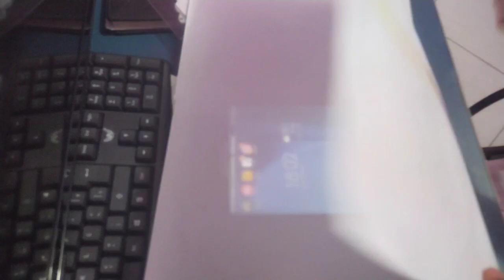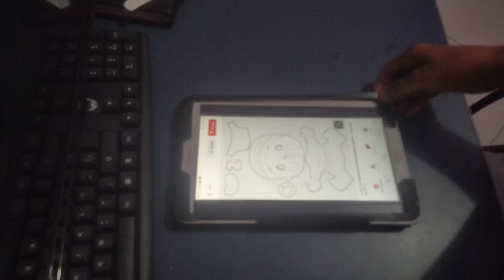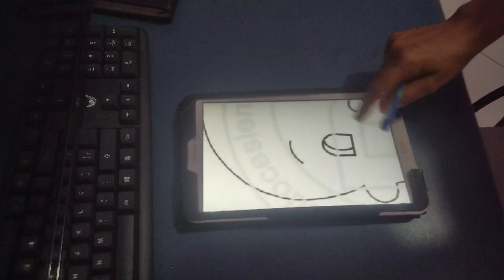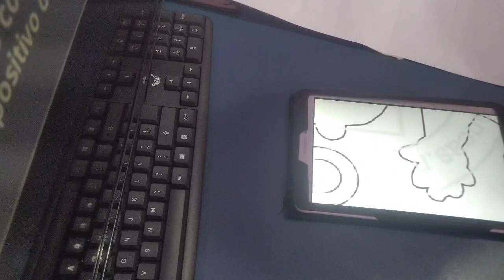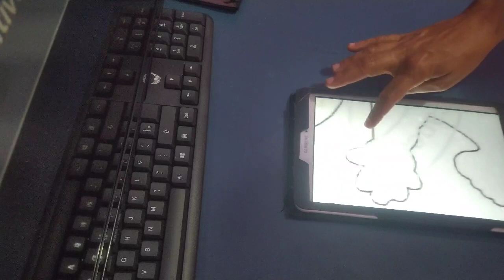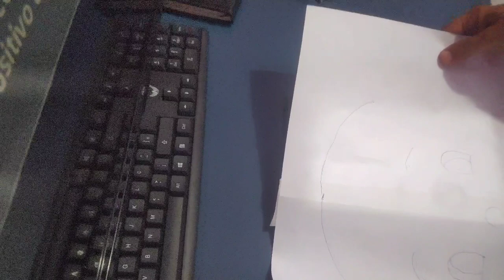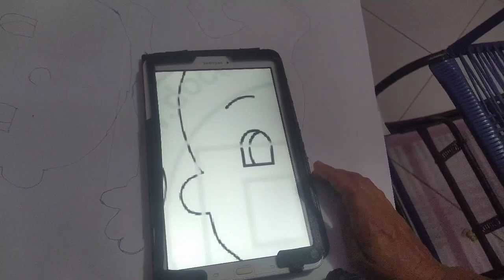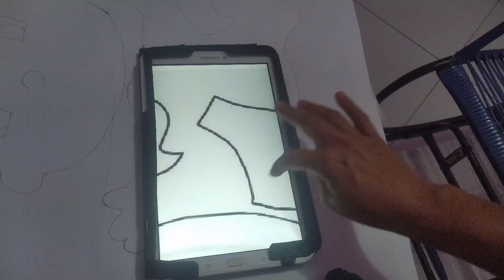Como tirar moldes no tamanho GRANDE,direto da tela do TABLET